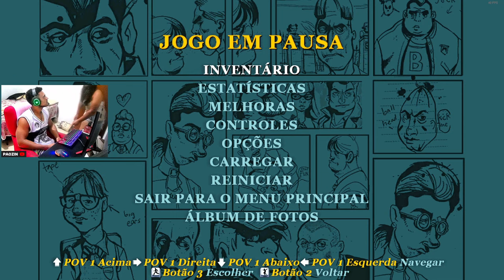BULLY | O REI DOS GADOS | Parte 3